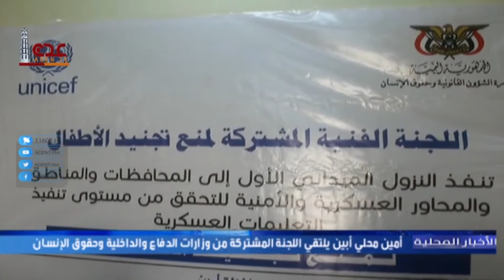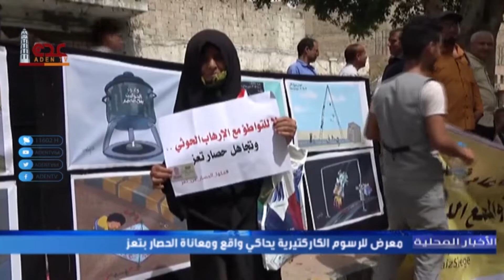نشرة الاخبار المحلية قناة عدن الفضائية 26 05 2022